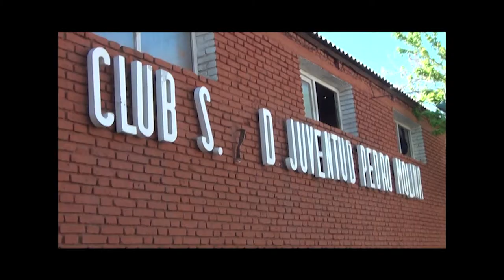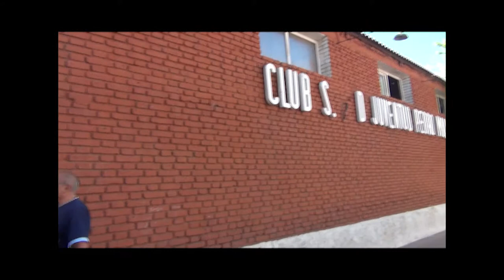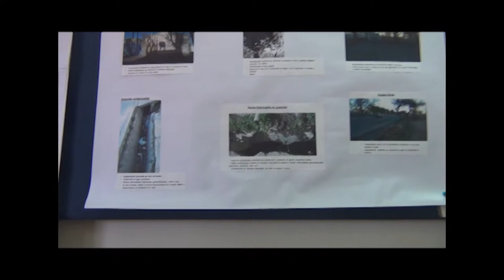Salita nº 222 Pedro Molina